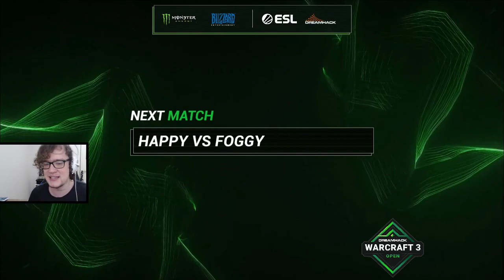WARCRAFT 3 REFORGED: Happy (Mortos-Vivos) vs. Foggy (Elfos) | DreamHack Winter Europa Final J3